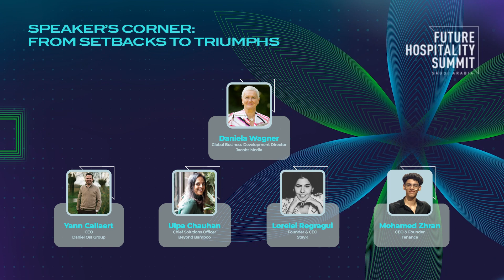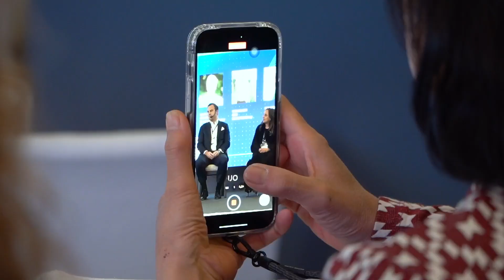Speaker's Corner: From Setbacks To Triumphs | FHS Saudi Arabia 2024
Moderator:
Daniela Wagner, Global Business Development Director, Jacobs Media

In conversation with:
Yann Callaert, CEO, Daniel Ost Group
Ulpa Chauhan, Chief Solutions Officer, Beyond Bamboo
Lorelei Regragui, Founder & CEO, StayK
Mohamed Zhran, CEO & Founder, Tenance